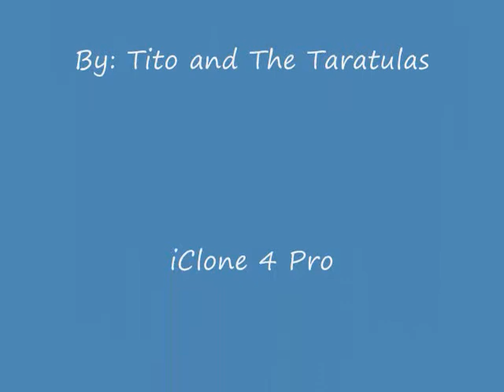Tito and The tarantulas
This made using iClone4 Pro Edition. Getting better at using this new software, The learning curve is steep, but well worth it..The Rendering time is far quicker than using Daz. The Characters in iClone are almost as good and detailed. The camera use is easier in iClone.  More to come..Later people...